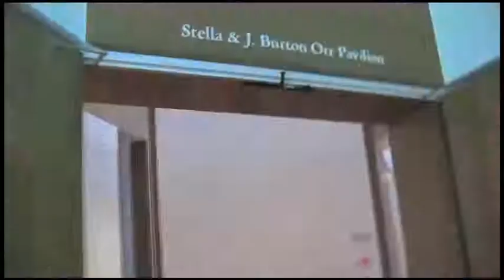Installation of Penetrable for Ballet "Génesis" by Jesús Rafael Soto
Installation of Penetrable for Ballet "Génesis" by Jesús Rafael Soto for the exhibition "Embracing Modernity: Venezuelan Geometric Abstraction" on view at The Frost Art Museum October 13, 2010 through January 2, 2011

About the work:
Ballet Génesis premiered on May 21, 1978, at the García Lorca Theater in Havana. Under the direction of Cuban dancer and choreographer Alicia Alonso, music score by Italian composer Luigi Nono and stage design by Venezuelan artist Jesús Rafael Soto, the ballet was the combination of three projects that resulted in a successful interdisciplinary collaboration that integrated modern music, dance and art.
The creation of Génesis responded to a period of experimentation promoted by the choreographers of the Ballet Nacional de Cuba. It was Alonso's idea to put together a modern ballet inspired by the idea of life and death, with the participation of Nono and Soto.
Soto produced the scenario with elements similar to the ones used in some of his earlier works, but it is unique in that it combines the plastic hanging elements of his previous Penetrables with a grouping of hollow metal tubes that form a Penetrable Sonoro (Sounding Penetrable), adding sound to the piece.
With Soto's Penetrable, Génesis' scenario became a filled space as opposed to the Renaissance concept of an empty stage. Although it was not the first time Soto was creating a Penetrable for a ballet, it was the first time his piece filled the entire stage. By performing inside the Penetrable, Génesis' dancers took Soto's dream of integrating the human body into the work of art to a new level.